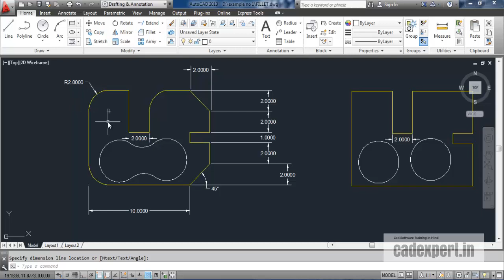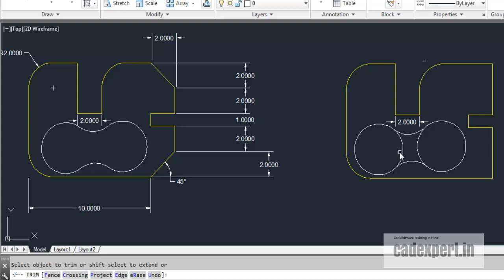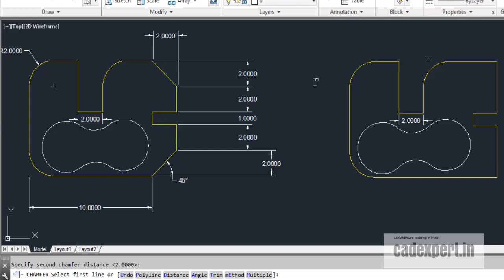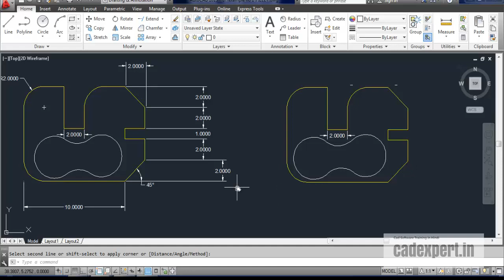AUTOCAD TUTORIAL IN HINDI "FILLET & CHAMFER"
Cad Expert is a website where you find cad tutorials in Hindi, it is a place for all the engineers who want to learn Cad having a preference of Hindi or a mix of Hindi and English language for their relevance courses.
           We have created a lot of videos keeping in consideration it should be easy to understand and should have all the qualities related to audio, visual and the easy to understand examples.
Mr. Hardeep Singh who has created all these videos have 15 years of a long Experience in Cad field, he is into Teaching and project leads for many of companies. During his journey of Cad field, he has realized that a lot of students are facing problem in learning Cad just because of not being comfortable in the English Language, besides this these students have a lot of qualities which are best suited for a Cad designer.
There are many institutes in India for Cad Training but they are quite expensive as well, due to this Cad education is not affordable for all students
Keeping this in mind we have created a platform for all such students and engineers those who want to learn Cad in a very easy and simplified manner. This website provides basic cad courses tutorials free of cost which includes.
• AutoCAD Hindi Tutorials
• Catia v5 Hindi Tutorials
• SolidWorks Hindi Tutorials
• SolidWorks Sheet metal and weldment Hindi Tutorials
• NX 10.0 Hindi Tutorials
• Staad pro-v8i Hindi Tutorials
• Microsoft project 2013 Hindi Tutorials
Cad Expert also have an application on android platform as well, so that the students can watch the videos where ever they want. Students can watch our videos on YouTube also we have a YouTube channel with the name of Hardeep Singh, you can also follow us on Facebook,  we have a Facebook page: Cad Expert cad software training in Hindi.